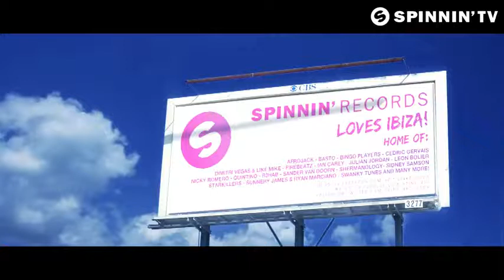Alex Kenji Ron Carroll Good Time Official Music Video